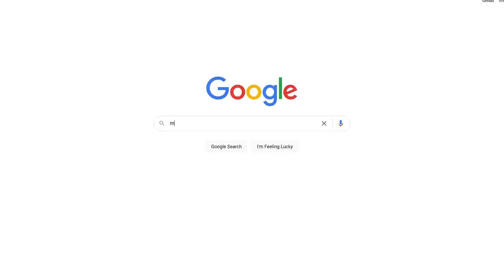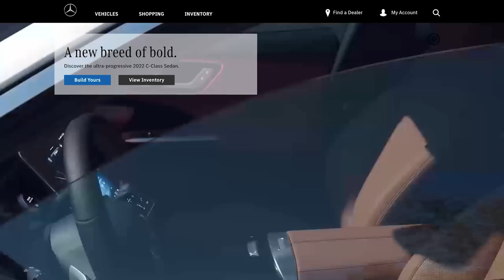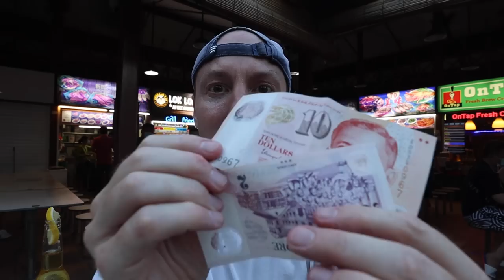Our First Impressions of SINGAPORE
In this video, we explore Singapore for the first time and give all of our first impressions.

📱 THIS phone accessory

🎥 Vlog #155 | Filmed on April 29, 2022
🇸🇬 Singapore Travel Vlog
🌏 Country #22

Cheers,
Alicia & Nate

Chapters:
00:00 - Intro
00:34 - Let’s Talk Green Space
01:21 - What is the weather like?
01:57 - Designated smoking areas…outside?
02:16 - Is Singapore walkable?
03:03 - Subtle, but notable differences
03:37 - Orchards Ave. is…
03:46 - Singapore’s MRT System
04:11 - Best App to Navigate Singapore
04:33 - How to pay for the MRT
04:47 - Bike Share and Grab Rides
05:13 - Singapore’s Official Language(s)
05:36 - Marina Bay Street Circuit (F1)
06:17 - Why is Singapore so expensive?
07:23 - Marina Bay Area
08:55 - Singapore’s Hawker Markets (Newton Food Centre)
11:06 - Singapore’s Currency
11:27 - Our first impressions of Singapore
11:55 - Bloops